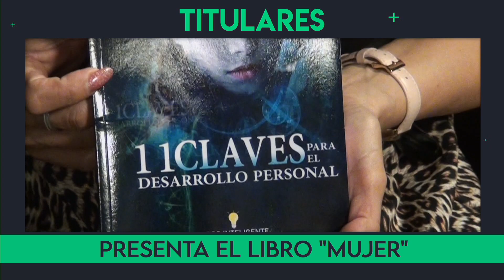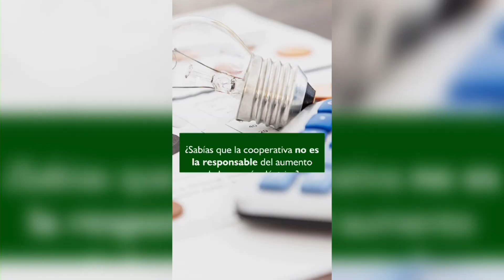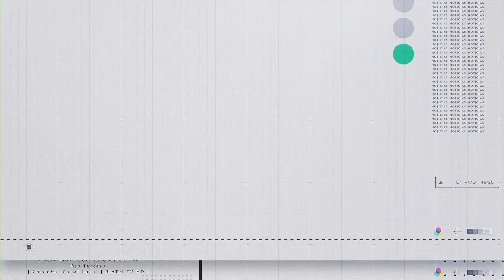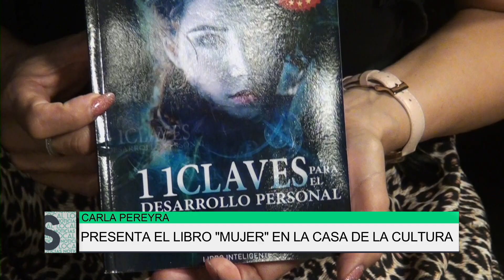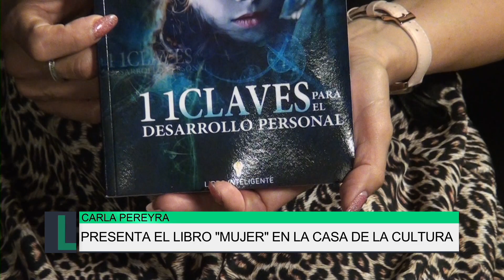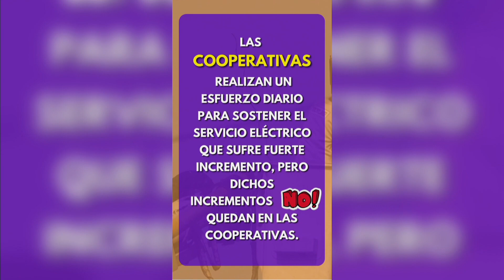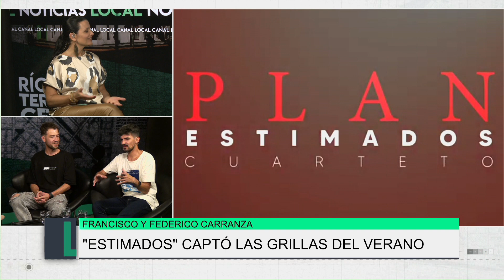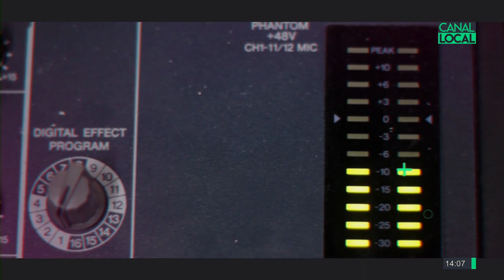Local Noticias 01-03-24